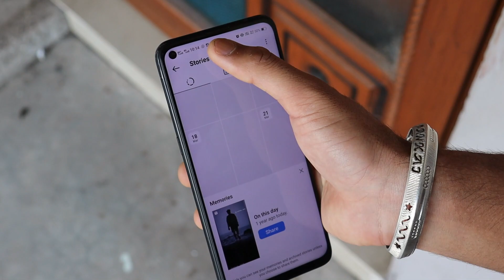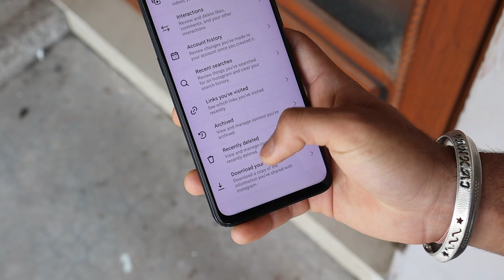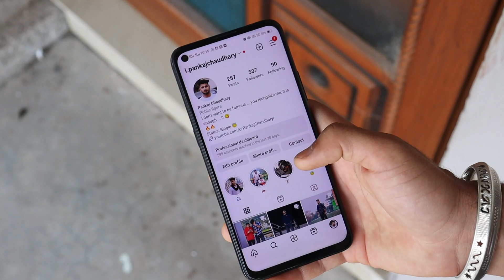How to Recover Deleted Archived Instagram Posts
In this video I will show you how you can recover deleted archived Instagram posts.